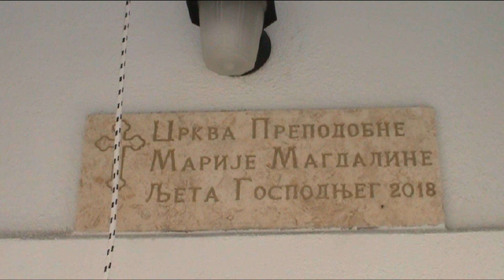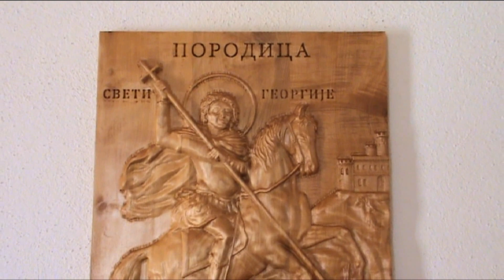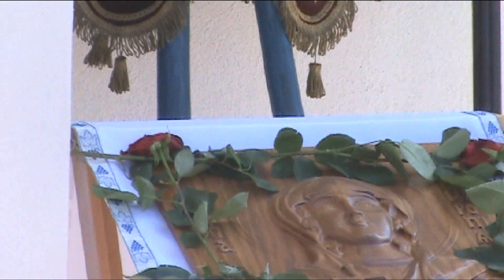Bukorići - Osvještanje novosagrađene crkve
Zahvaljujući mještanima Bukorića i Bišine, sagrađena je Crkva u Bukorićima